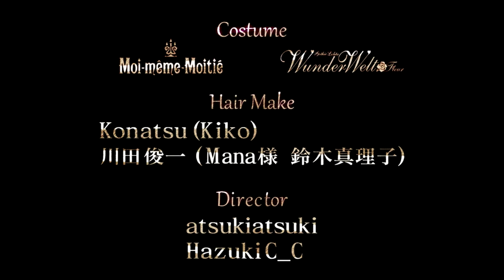Kiko Kikaku special program with Mana sama and Mariko Suzuki